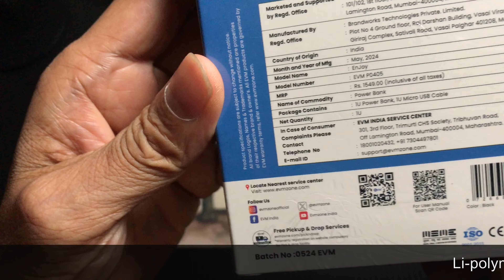Cheapest 10000 mah power bank in 2024